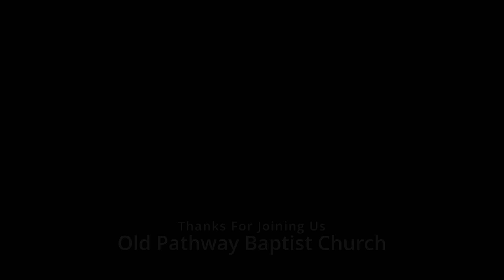"The Practice of Prayer" Bro Joe Wed 10-30-24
Preaching, BIble, Old Fashioned Preaching.